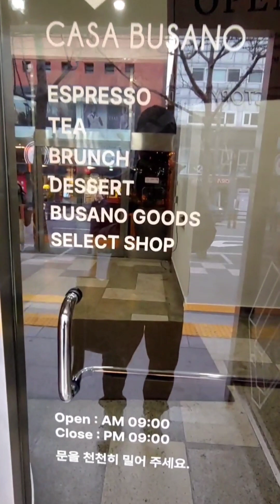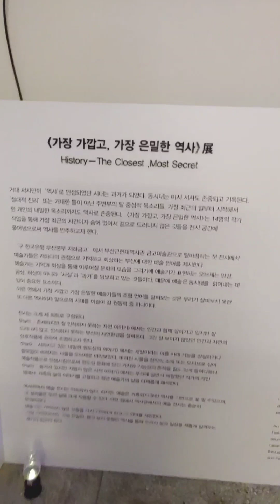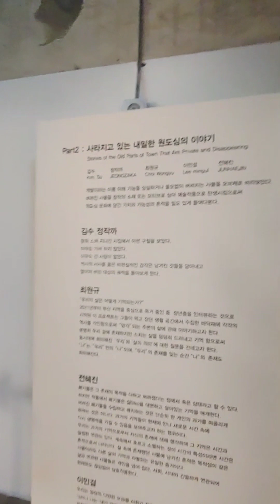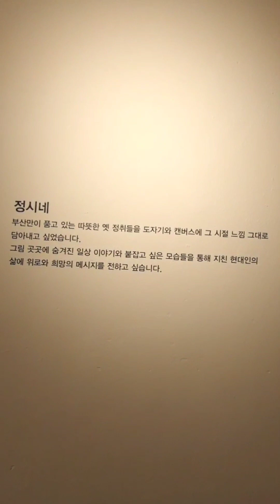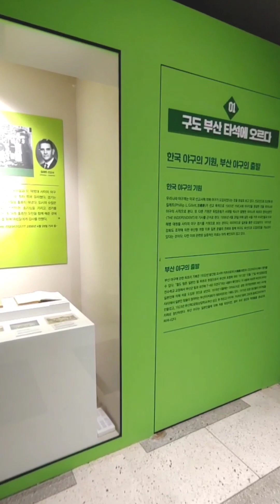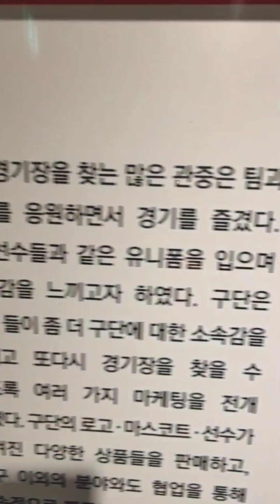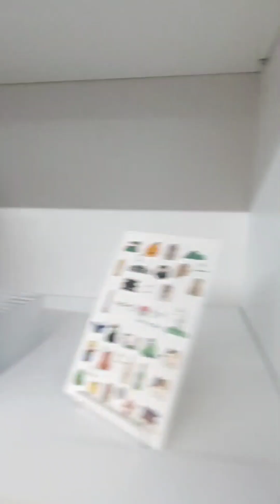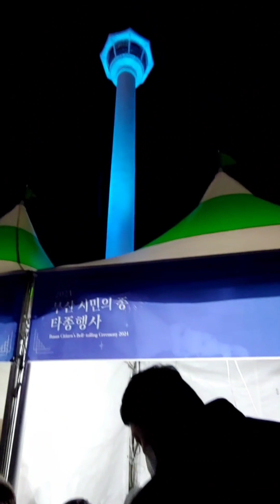[Full movie]부산근현대역사관 본관 지하층ㆍ 1ㆍ2층 • 부산근현대박물관별관 개관(금고미술관,까사부사노 부산카페) 별관에 광복로불빛축제 까지 부산축제 좋아요.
2024 부산카운트다운
용두산공원 부산시민의종 타종행사 보기전
12월에 개관한 옛 한국은행부산본부 인 부산근현대역사관 본관과 별관 구경을 했습니다.

1층은
까사부사노 까페가 오픈했고
지하 금고미술관 과 2층 롯데자이언츠 부산야구박물관 기획전시를 구경했네요.

용두산공원  부산시민의종 타종식도  추천!
체험 음료 핫팩 특별한 연말되시길
23시 송년음악회
24시 타종식 축포

광복로빛축제 부산근현대역사관 본관과 별관전시도 추천합니다.

2023 해운대 빛축제
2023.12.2.(토) ~ 24.1.31.(수) 점등시간 : 5시30분~24시 , 해운대해수욕장,구남로 해운대광장

해운대 해리단길트리축제
~24.1.31.

강다니엘 과 함께하는 광복로겨울빛축제
24.1월말까지 ✔점등 : 18시~22시/
대청동 광복동 남포동

용두산공원~용두산공원 부산크리스마스트리문화축제/부산대교야경 2021